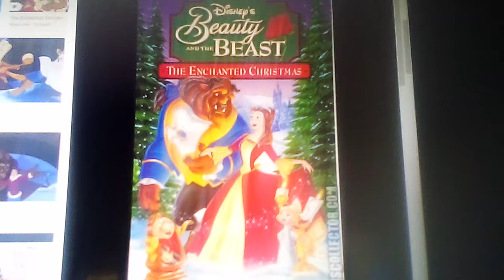happy 24th anniversary beauty and the beast the enchanted Christmas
beauty and the beast the enchanted Christmas is a sequel to beauty and the beast it's the best holiday movie ever